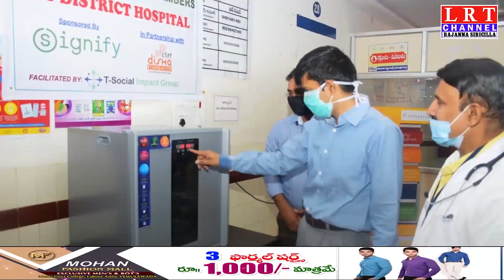జిల్లా ప్రభుత్వ ఆసుపత్రిలో డిస్ ఇన్ఫెక్షన్ ఛాంబర్ను ప్రారంభించిన్నకలెక్టర్ కృష్ణ భాస్కర్|| LRT NEWS